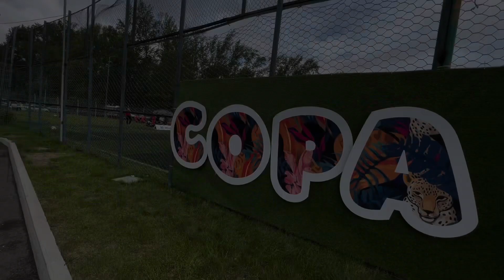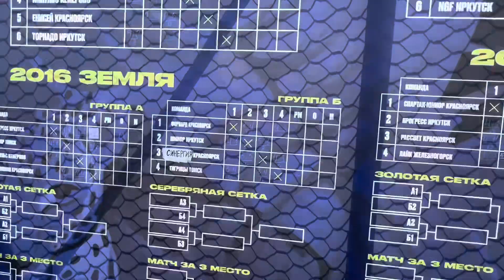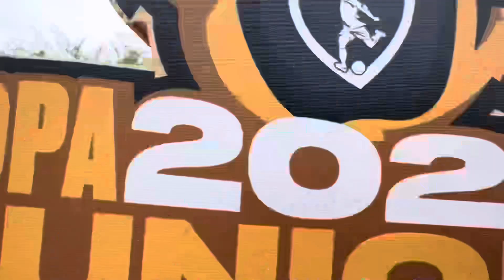COPA JUNIOR 2024 (ФОРВАРД 2016/2 Красноярск)